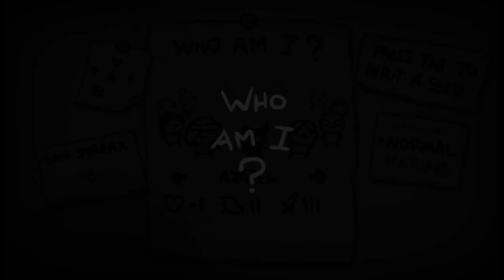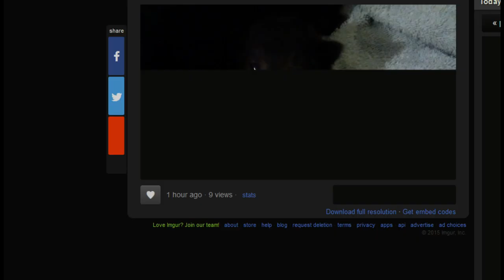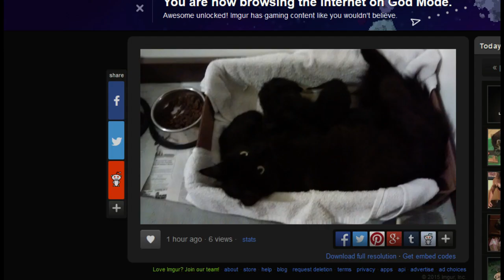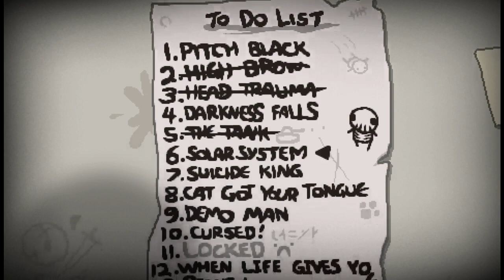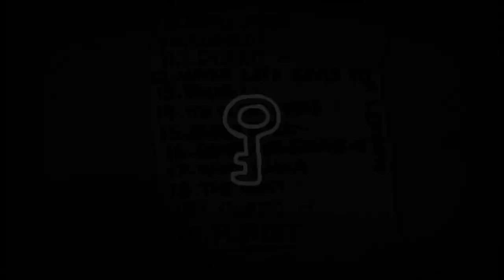Day 184: The Binding of Isaac Rebirth